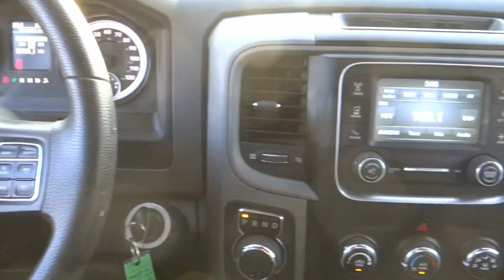2015 Ram 1500 VAN NUYS LOS ANGELES SAN FERNANDO VALENCIA CANOGA PARK TV8286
2015 Ram 1500 2WD QUAD CAB 140.5 EXPRESS

RUSSELL WESTBROOK CHRYSLER DODGE JEEP RAM PROUDLY SERVICING VAN NUYS, LOS ANGELES, SAN FERNANDO, VALENCIA, CANOGA PARK, & SURROUNDING SOUTHERN CALIFORNIA LOCATIONS. THIS GRAY 2015 Ram 1500 IS EQUIPPED WITH A 3.6L V6 24V VVT, AUTOMATIC TRANSMISSION, AND RECEIVES AN ESTIMATED 17 City/25 Hwy MPG. CONTACT RUSSELL WESTBROOK CHRYSLER DODGE JEEP RAM OF VAN NUYS TO SCHEDULE A TEST DRIVE AND TAKE THIS 2015 Ram 1500 HOME TODAY, OR VISIT OUR SHOWROOM CONVENIENTLY LOCATED AT 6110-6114 VAN NUYS BLVD VAN NUYS, CA 91401. STOCK #: TV8286 | 2015 Ram 1500 2WD Quad Cab 140.5 Express POWER WINDOWS TRACTION CONTROL 2015 Ram 1500 2WD QUAD CAB 140.5 EXPRESS **BACKUP CAMERA**, **SIRIUS XM RADIO**, **20 INCH WHEELS**, **BLUETOOTH WIRELESS / HANDS FREE**, **UCONNECT**, 1-Year SIRIUSXM Radio Service, 20 x 9 Chrome Clad Aluminum Wheels, 3.55 Rear Axle Ratio, 40/20/40 Split Bench Seat, 5.0 Touchscreen Display, Body Color Front Fascia, Body Color Grille, Body Color Rear Bumper w/Step Pads, Carpet Floor Covering, Charge Only Remote USB Port, Cloth 40/20/40 Bench Seat, Delete Class IV Receiver Hitch, Delete Spray In Bedliner, Fog Lamps, For More Info, Call , Front & Rear Floor Mats, Front Armrest w/Three Cupholders, GPS Antenna Input, Integrated Voice Command w/Bluetooth, Media Hub (USB, AUX), No Satellite Coverage w/AK/HI, Overhead Console, ParkView Rear Back-Up Camera, Popular Equipment Group, Quick Order Package 22C Express, Radio: Uconnect 5.0 AM/FM/BT, Ram 1500 Express, Rear Folding Seat, Rear View Auto Dim Mirror w/Display, Rear View Mirror w/Microphone, Remote Keyless Entry w/All-Secure, SIRIUSXM Satellite Radio, Temperature & Compass Gauge. At Russell Westbrook Chrysler Dodge Jeep Ram of Van Nuys we provide premium customer service with a hassle-free buying experience. Make sure to ask about our $0 Down Financing on this vehicle! At Russell Westbrook Chrysler Dodge Jeep Ram or Van Nuys, every customer is a winner! All vehicles feature Market-Based Pricing, CARFAXTM Vehicle History Reports, and reconditioning records. Russell Westbrook Chrysler Dodge Jeep Ram or Van Nuys - A Team Above All - Above All, A Team! STOCK #: TV8286 | VIN: 1C6RR6FG9FS742373 | 2015 Ram 1500 2WD Quad Cab 140.5 Express POWER WINDOWS TRACTION CONTROL Russell Westbrook CDJR of Van Nuys